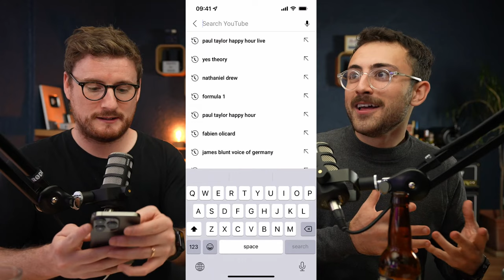36. Nathaniel Drew @ Paul Taylor's Happy Hour Live